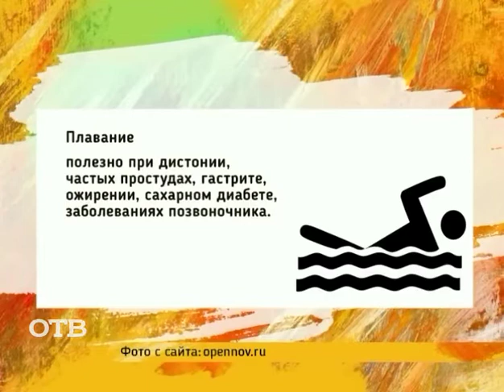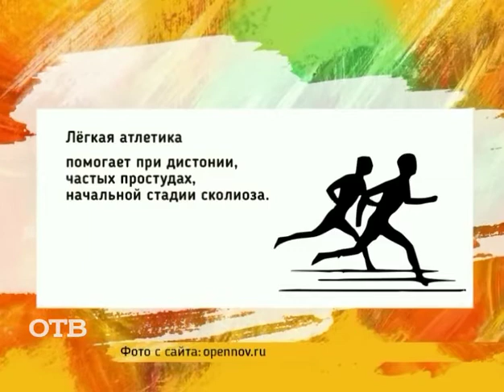Советы доктора: как выбрать спортивную секцию для ребёнка?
Многие родители хотят, чтобы их ребёнок развивался всесторонне, поэтому, помимо детского сада или школы, стараются отдать его в какую-то спортивную секцию. Выбрать подходящий вид спорта для вашего чада сегодня поможет наш эксперт – заведующая детской поликлиникой «Новой больницы» Екатерина Туринцева.